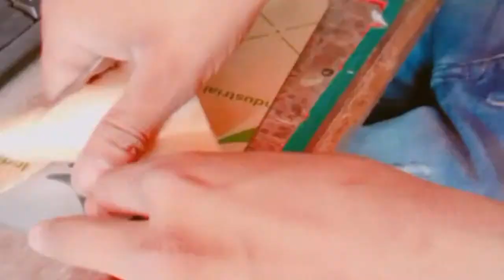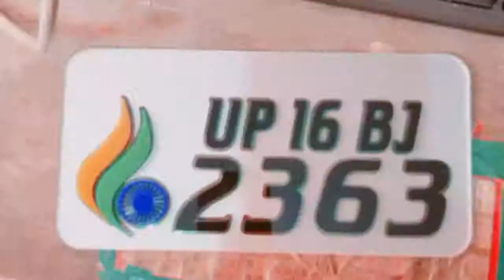Work helps video clips new ideas 2019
15 Short Videos Guaranteed to help You Up When You're Having a Bad Day at Work